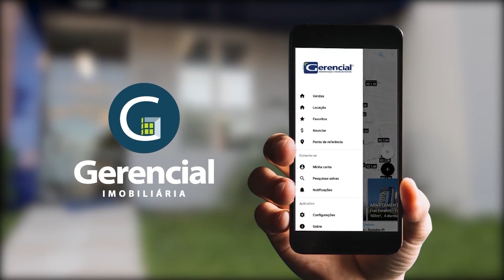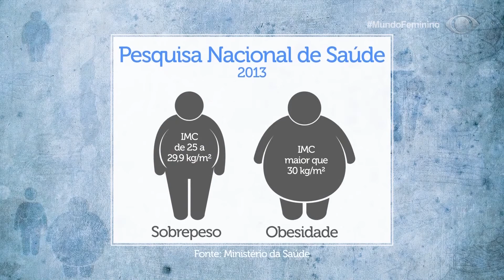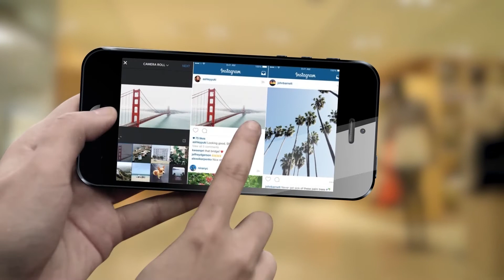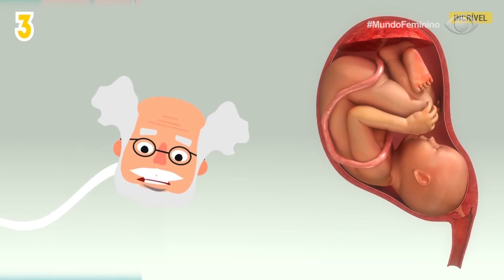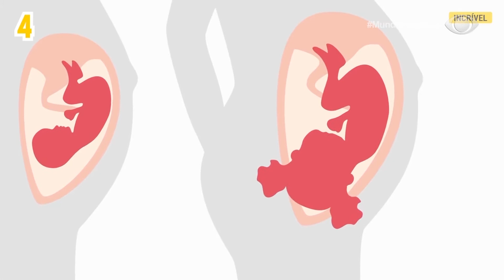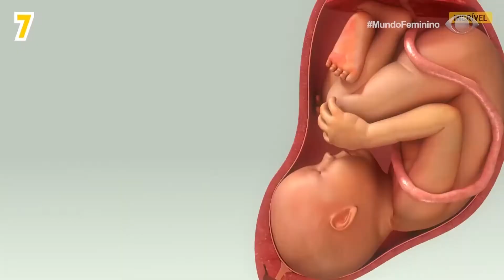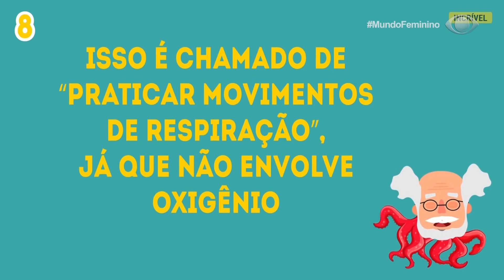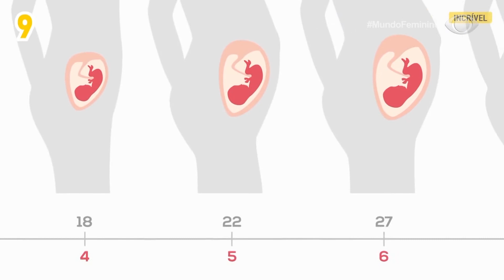PROGRAMA MUNDO FEMININO - 12.10.2019